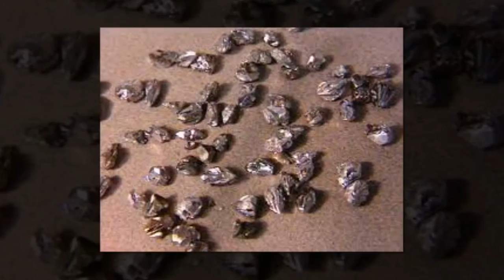Earth's ancient iron was manufactured by bacteria billion years ago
Almost half the iron found on Earth was processed by bacteria billion years ago, says a new study which suggests iron should probably be considered a biological element.

Geoscientists at the University of Wisconsin-Madison (UWM) and Nanjing University were examining samples from the ancient banded iron formations in Western Australia.

The 150 metre iron deposits were believed to have originated from inside the Earth and brought through ocean vents to the ocean floor. But Clark Johnson at UWM and Weiqiang Li from Nanjing now show most of the iron was metabolised by ancient bacteria living along the continental shelves.

The study is published this week in the Proceedings of the National Academy of Sciences (PNAS).

The banding was thought to represent some sort of seasonal changes.

Long-term swings in the composition along the bands however did not show variations on shorter periods like decades or centuries.

Precise measurements of isotopes of iron and neodymium using fast lasers took over three years to arrive at the conclusion.

Around 2.5 billion years ago there was little oxygen in the atmosphere and organisms like bacteria derived energy by metabolising iron instead.

North-west Australia is also the region where oldest remains of bacterial life were found dating back to 3.5 billion years.

Johnson says, "These ancient microbes were respiring iron just like we respire oxygen. It's a hard thing to wrap your head around, I admit."

Bacteria played a crucial role in breaking down dead organic matter made of cyanobacteria and releasing the carbon dioxide locked in.

But even before oxygenic photosynthesis began filling the planet with oxygen, microorganisms were using iron oxide in place of water for photosynthesise, and in the process oxidising iron.

The iron rich world meant early biological molecules may have been iron-based.

Johnson says, "In my introductory geochemistry textbook from 1980, there is no mention of biology, and so every diagram showing what minerals are stable at what conditions on the surface of the Earth is absolutely wrong."

Geomicrobiology has completely turned geoscience on its ear, he adds.